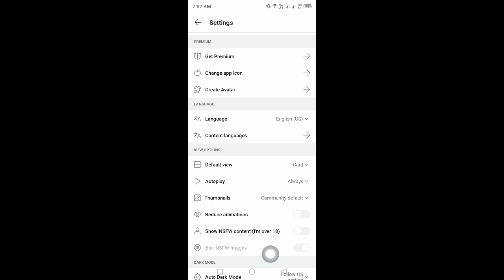How To Add Post Recommend Language On Reddit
I hope this video help you add post recommend language on reddit!